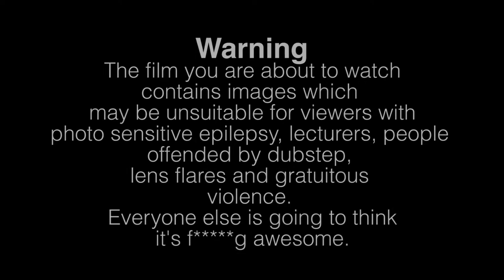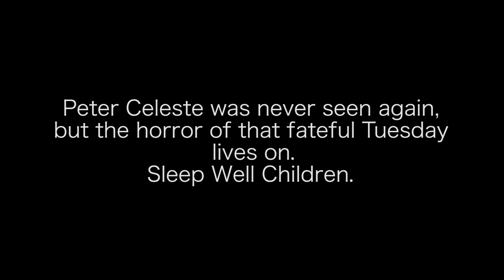Peter Celeste: A Horror Story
I don't know. I am so very sorry.